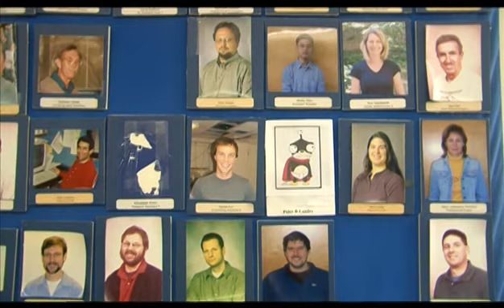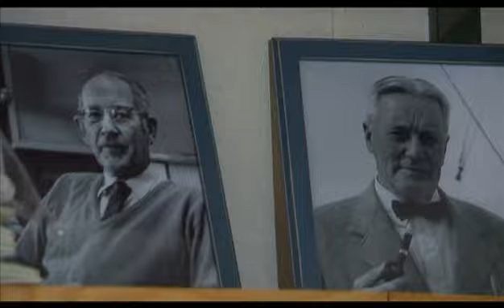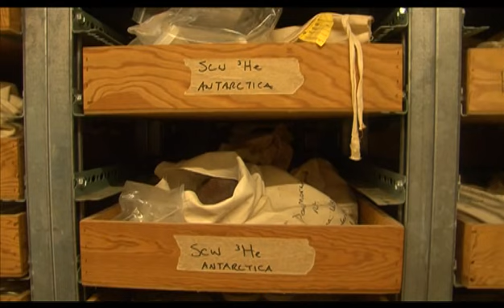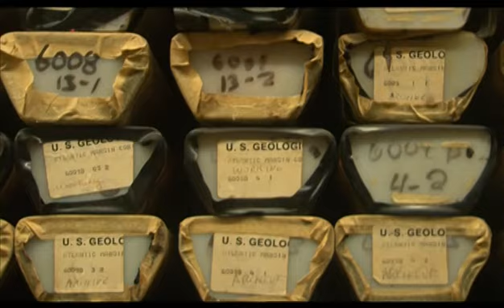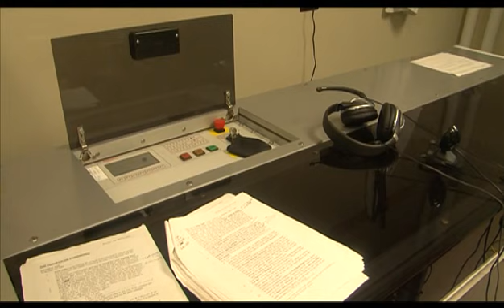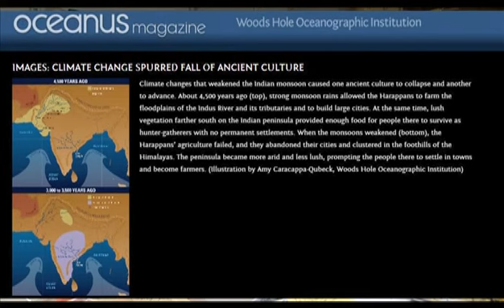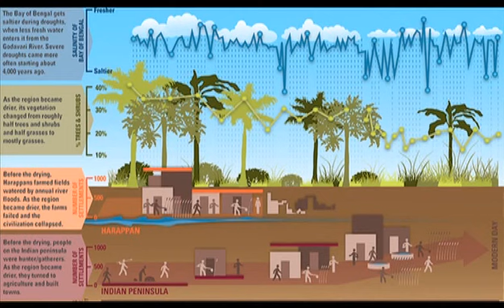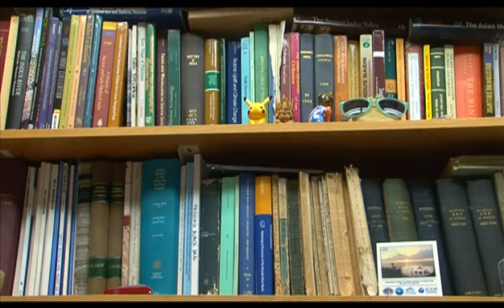Povestea românilor din laboratoarele americane: Liviu Giosan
În fiecare luni, de la ora 20.40, în cadrul emisiunii "Lumea şi noi", la TVR Internaţional, Marian Voicu le propune telespectatorilor sã îi cunoascã, într-o incursiune prin cele mai renumite laboratoare ale lumii, de pe ambele coaste ale Statelor Unite, pe acei români care fac parte din lumea academică americană.

În acest episod aflăm povestea lui Liviu Giosan.

Dr. Liviu Giosan este cercetãtor la Institutul Oceanografic Woods Hole, Massachusetts.
Este sppecializat ȋn geologie marinã, paleoclimatologie, sedimentologie.

Dupã licenţa obţinutã la Bucureşti în geologie, a obţinut titlul de doctor în oceanografie la Universitatea de stat Stony Brook din New York.

A participat la numeroase expediţii în Atlantic, Pacific şi Oceanul Indian, pe continentul american, în Asia şi Europa. Studiile sale au fost publicate în reviste consacrate de specialitate: Geology, Nature Geoscience, Proceedings of the U.S. National Academy of Sciences, Geophysical Research Letters.
Contribuţiile sale au fost remarcate in National Geographic, Discovery, New York Times.

S-a remarcat prin descoperirea unui nou tip de deltã, prima determinare a vârstei Deltei Dunãrii, analiza cauzelor climatice ale dezvoltãrii şi declinului civilizaţiilor antice ale Indiei.

Institutul Oceanografic Woods Hole, infiinţat cu mai bine de un secol in urmă, este unul din cele mai importante din lume.